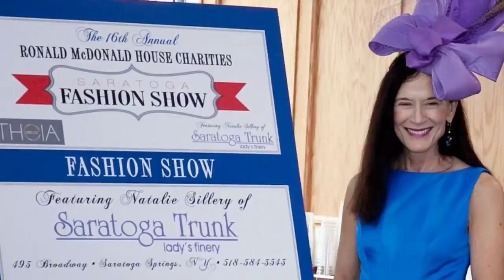"Portrait of A Lady" by Joni Sarah White